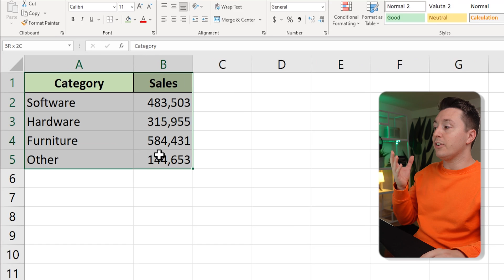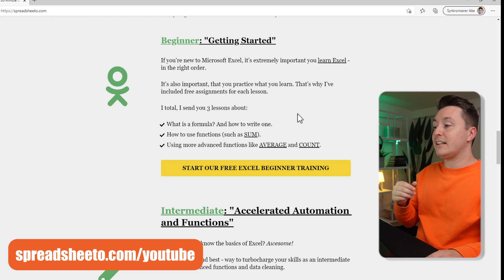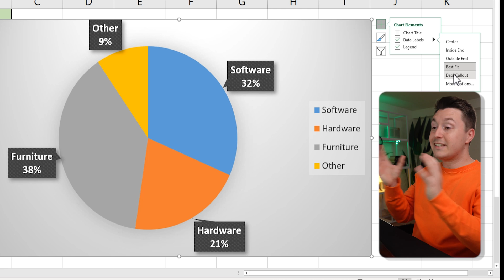How to create a pie chart in Excel [in 3 simple steps]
This is the best chart for visualizing how big something is compared to something else. Watch this video and get a pro pie chart in minutes.

🕒 TIMESTAMPS
0:00 This is the best chart in the world
0:13 How to insert a pie chart
0:57 Modify your chart and make it look good
1:59 Add/remove elements from the pie chart
2:27 Modify/format everything in the chart

Learn Power BI for free and create impactful reports in just 30 minutes

🏆PAID COURSES
Zero to Hero. From beginner to Excel expert in 14 hours
VBA Masterclass. Become a VBA pro in 20 hours
Power BI Essentials. Master Power BI in 12 hours